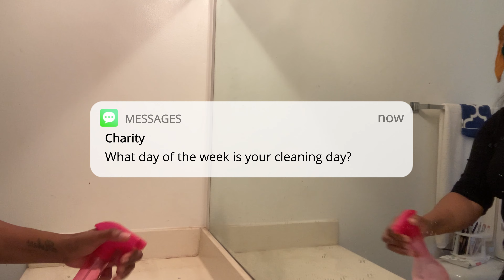CLEAN WITH ME | Sunday Reset Vlog | Mini Vlogs| Charity X Style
Hey lover,

Welcome to my Sunday Reset routine! Join me in this motivating 'Clean With Me' vlog as I tackle household chores and bring a fresh start to the week. Get ready for cleaning motivation and a glimpse into my mini vlogs. In this video, I share my tips and tricks for a productive Sunday reset, helping you create a clean and organized space. Let's kickstart 2023 with a sparkling home! Don't miss out on this clean with me session and be inspired to make your Sundays count.

*  weekly positive affirmations